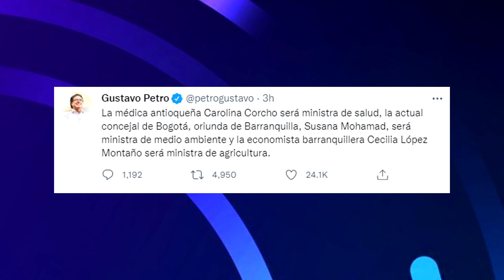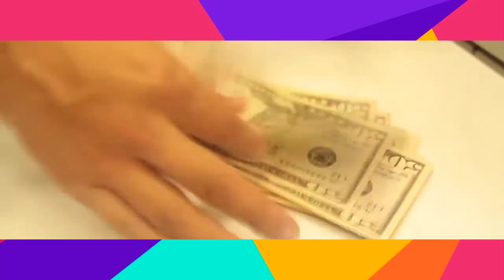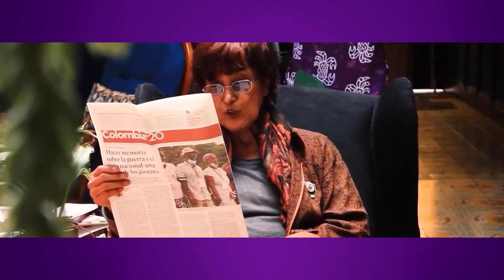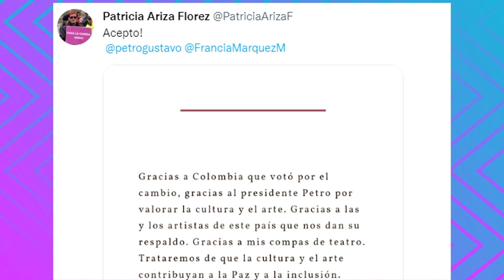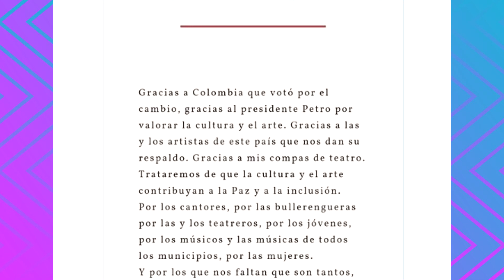Petro nombra a 4 mujeres como Ministras de su Gobierno